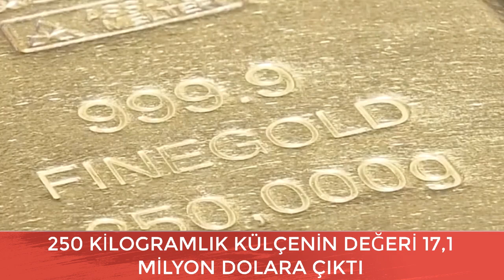250 Kilogramlık Dünyanın En Büyük Külçe Altınının Değeri 17.1 Milyon Dolara Yükseldi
Rusya'nın Ukrayna'yı işgali ile başlayan istikrarsızlık emtia fiyatlarının hızla yükselmesine neden oldu. Emtia fiyatlarındaki hızlı yükselişi en iyi gösteren ise Japonya'daki en büyük altın külçesi oldu. 250 kilogramlık ağırlığı ile Guinness Rekorlar Kitabı'na giren dev külçe altının değeri 2,2 milyar yeni geçti. Bu miktar yaklaşık olarak 17,1 milyon dolara denk geliyor. Külçenin ilk sergilenmeye başladığı dönemdeki değeri ise 400 milyon yendi.

ALTININ DEĞERİ TÜM DÜNYADA ARTIYOR

250 Kilogramlık altın külçesi, Izu kentindeki Toı Altın Madeni tema parkında sergileniyor. Altın külçe 2005 yılında park işletmecisinin ana şirketi tarafından eritildi ve Guinness Rekorlar Kitabı bu dev külçeyi aynı yıl dünyanın en büyüğü olarak onaylandı. Bar, 2005 yılının Temmuz ayında 400 milyon yen civarında bir değerle halka açıldı. Japonya'da şu an 1 gram altın vergiler dahil 8,969 yene satılıyor. Kriz dönemlerinde güvenli liman olarak görülen altın önce korona virüs salgını ardından ise Rusya'nın Ukrayna'yı işgali ile yeniden değer kazandı.  Barın değeri, Japon yeninin dünya çapında işlem gören metal için uluslararası endeks olan ABD doları karşısında son dönemdeki zayıflığı nedeniyle de yükseldi.

ZİYARETÇİLER DOKUNMAK İÇİN SIRAYA GİRİYOR

1965 Yılında madencilik faaliyetlerine son veren Toı altın madeni, ömrü boyunca Japonya'nın en verimli madenlerinden biriydi.Eski sahadaki tema parkı, ziyaretçileri madenin tarihine tanıtıyor ve onlara bazı tünellerini keşfetme ve altın arama şansı sunuyor.  Ziyaretçiler, akrilik vitrinindeki bir delikten çubuğa dokunabilirler. Park yetkilisi Ayumi Kokubu, "Fiyatın ne kadar yükselebileceğine dair hiçbir öngörümüz yok," diyerek sözlerine şöyle devam etti: "Dünyanın yakında daha istikrarlı bir yer haline gelmesini istiyoruz."